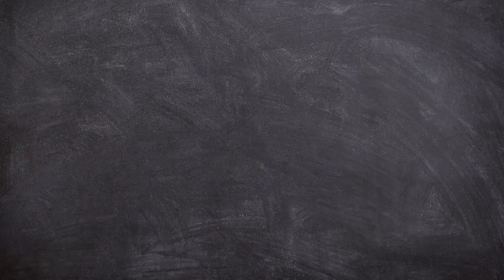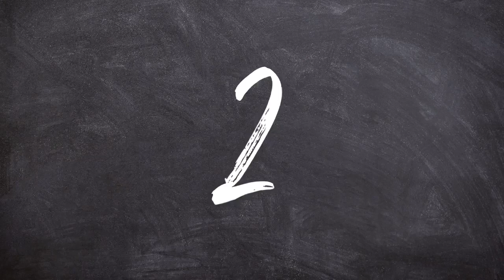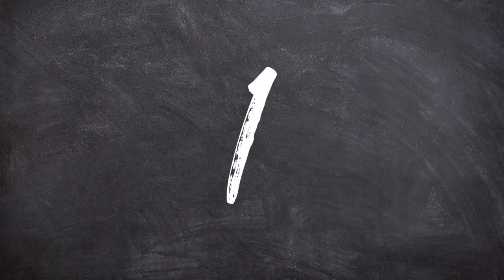LECTURA DÍA 7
Shalom vamos a leer Apocalipsis